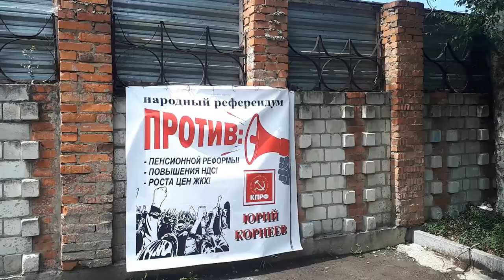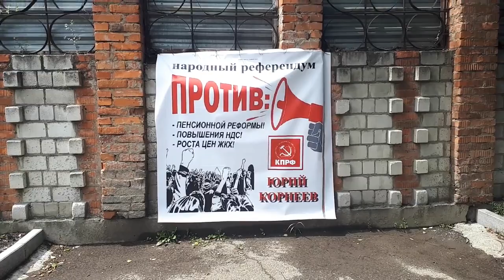Внимание пикет в Дальнереченске против пенсионной реформы!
Внимание пикет в Дальнереченске против пенсионной реформы! будет проходить до 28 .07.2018г. с 12 до 19-00 каждый день.